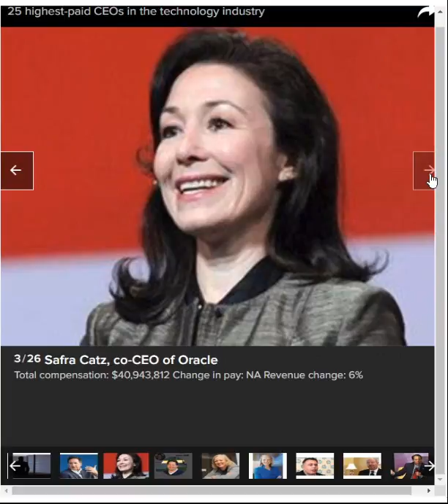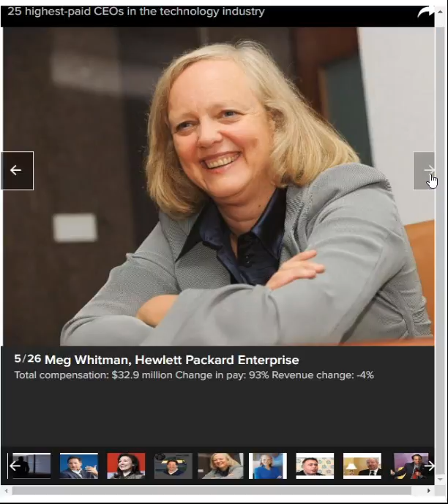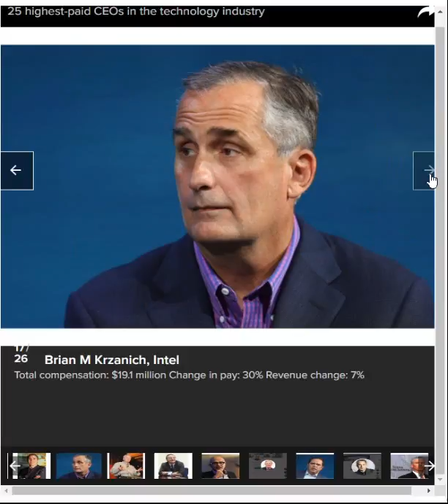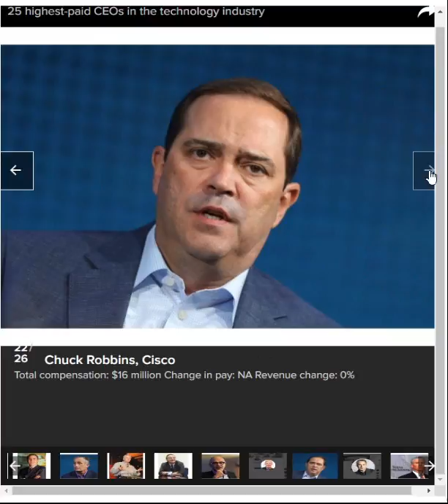Top saleries CEO in the world. [ tech ]